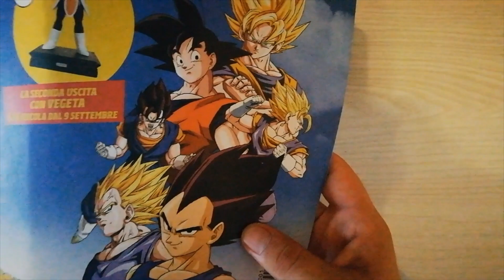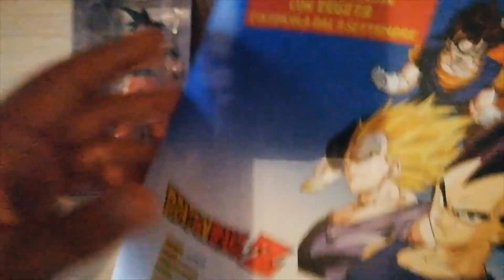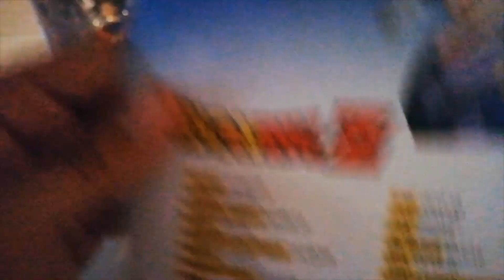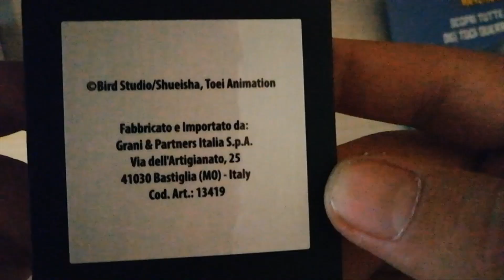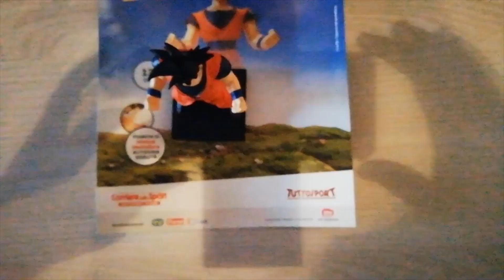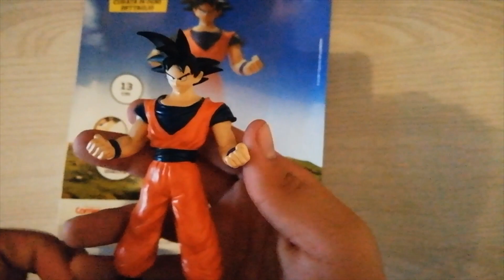Nuove Action figure in edicola Goku#1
Non dimenticatevi di:
-seguitemi sul profilo instagram:_LeonAxD_

Non dimenticatevi di cliccare sulla campanella per non perdervi
i prossimi video!
se il video vi è piaciuto condividetelo e se lascerete un bel mi piace sarete anche voi dei veri collezionisti

tipologia di video:

pokèmon
-spacchetamenti box
-pokemon go
-pokemon Gcc online

Dragon ball
-spacchetamenti lamincards
-unboxing action figure
-unboxing gadget

marvel
-unboxing action figur
-gadget
-informazioni sul marvel universe

in futuro anche video su
minecraf
-bed wars
-build battle
-altri giochi
-survival